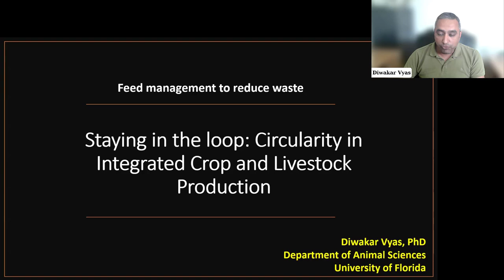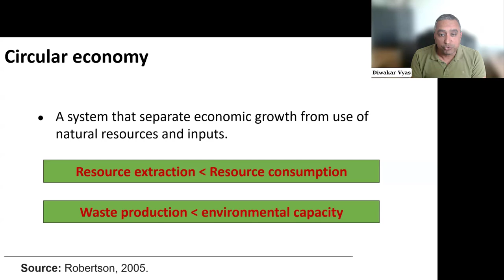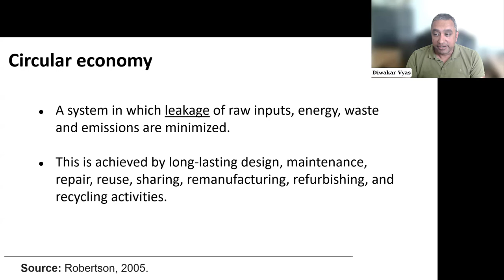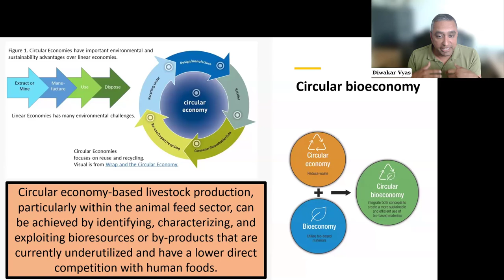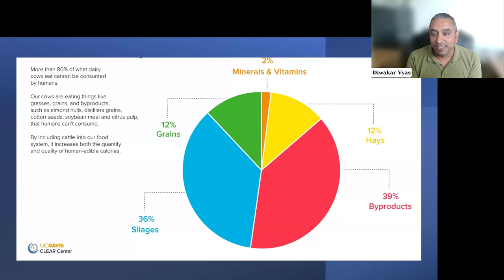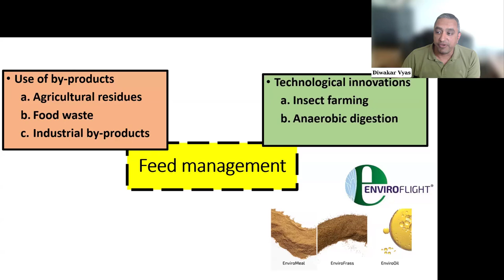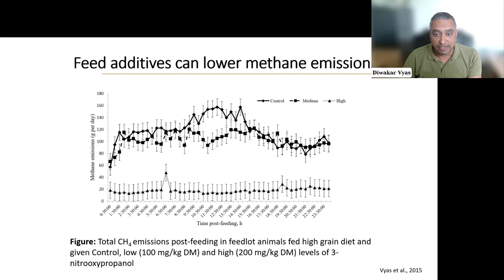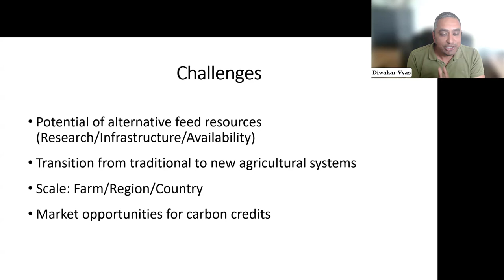Feed Management to Reduce Waste